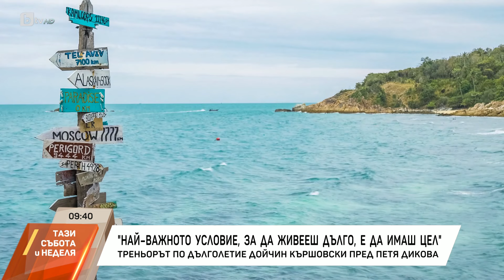Дойчин Кършовски: Любовта и семейството помагат да сме дълголетни | БТВ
Дойчин Кършовски е един от най-успешните персонални инструктори по здравословен стил и начин на живот в Съединените щати. Наричат го "българинът, който учи американците на дълголетие". Сред клиентите му са брокери, адвокати, рок звезди и наследници на американски президенти.

Какво е бъдещето на науката на дълголетието и на традиционната медицина?